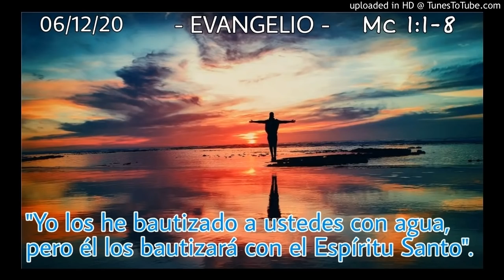ORANDO LA PALABRA - 06-12-20 - P. Manuel Penagos